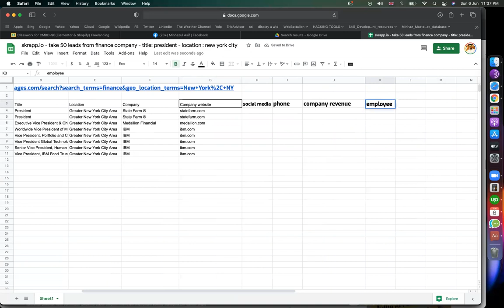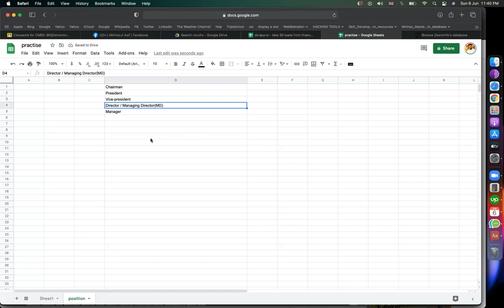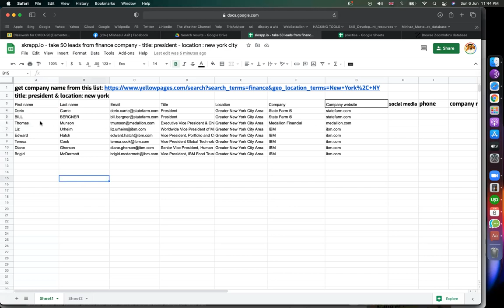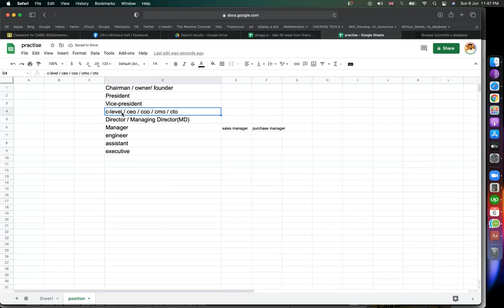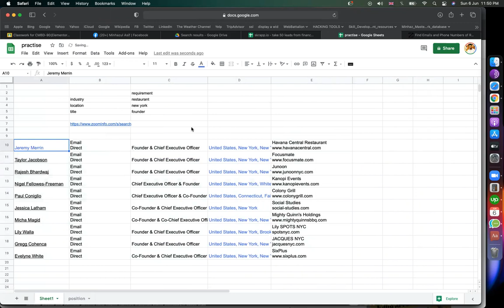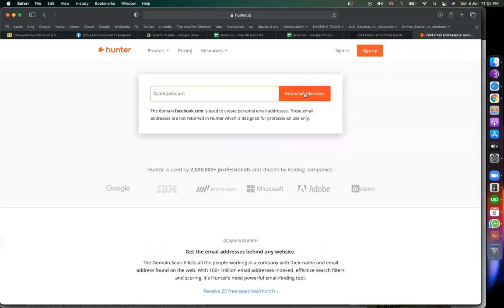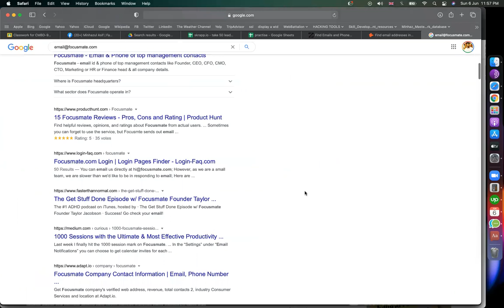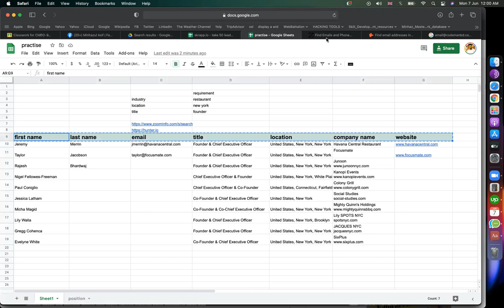How to find leads by zoominfo & hunter.io | Lead generation Bangla Tutorial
Lead generation Bangla Tutorial